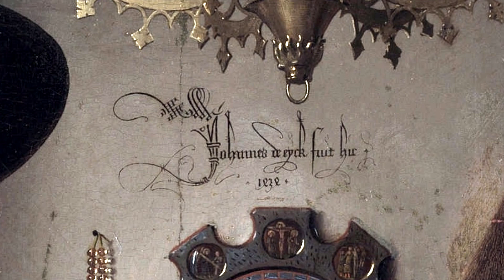Ян Ван Эйк и «Портрет четы Арнольфини» от TopCreatorSchool